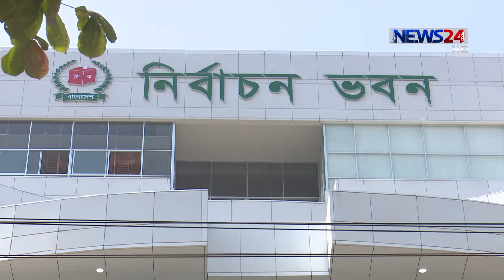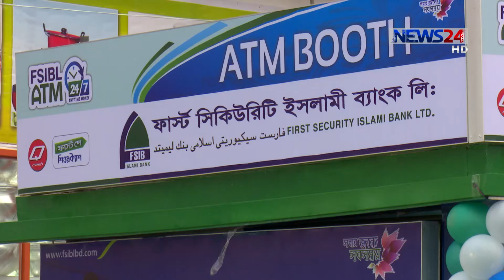NEWS24 বিজনেস at 11pm Business News on 1st January, 2018 on News24